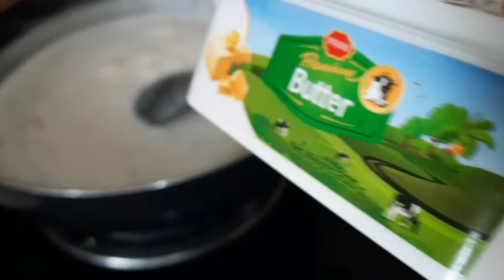শাহী ফিরনী. Testy৷ রেসেপী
শাহী  ফিরনী